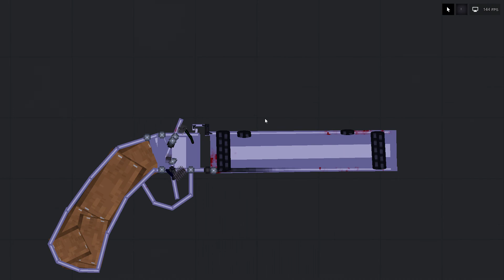Ppg hammer human gun thing idk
haha people go boom